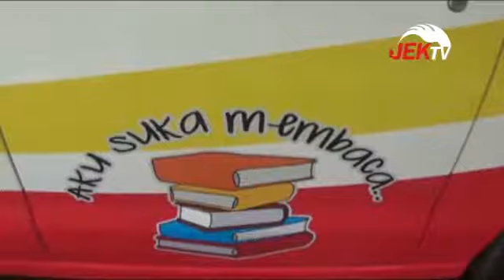PETROCHINA SERAHKAN BANTUAN CSR MOBIL PERPUSTAKAAN